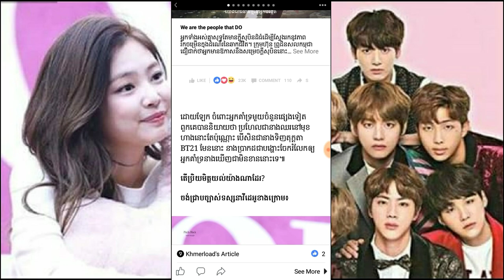ពិតទេ ដែល Jennie គឺជាហ្វេនលាក់មុខរបស់ក្រុម BTS ??